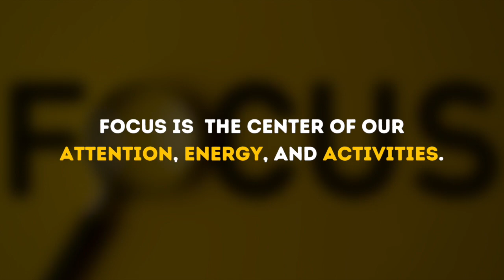FOCUS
The word focus is derived from words meaning fireplace—and sometimes even referring to fire itself—but its origins also refer to home, family, and point of convergence. Today, however, we generally use the word focus to refer to the center of our attention, energy, and activities.

Without focus, our attention can become pulled in conflicting directions, leading to wasted energy and preventing us from being effective and productive.

And yet, when you are focused, you become empowered with a clear point of convergence to ensure your energy and activities are directed towards what sincerely matters most.

The question becomes, how are you focusing your attention and what can you do to remain focused on what sincerely matters most?

Hashtag Positivity can help you and the people you lead achieve growth by design through community engagement keynotes and assemblies, leadership development workshops, and change management coaching.

Connect with Jonas today to discuss your challenges, goals, and obstacles:
HashtagPositivity.com/Connect